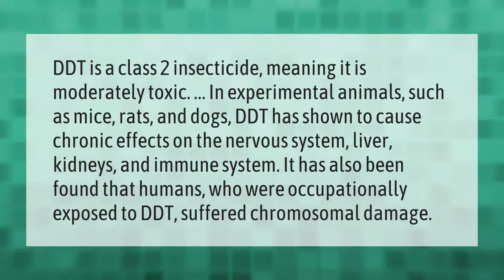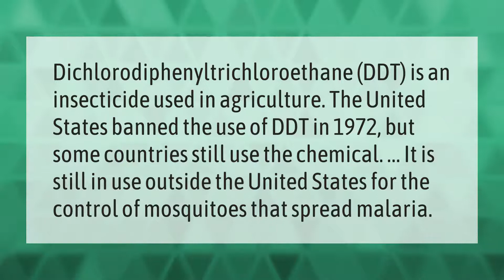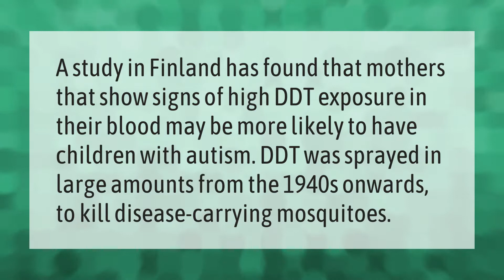What is DDT and why is it harmful?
00:00 - What is DDT and why is it harmful?
00:45 - Is DDT used today?
01:17 - Did they used to spray kids with DDT?
01:48 - What was DDT originally used for?
02:19 - Why did they spray kids with DDT?

Laura S. Harris (2021, May 7.) What is DDT and why is it harmful?
    AskAbout.video/articles/What-is-DDT-and-why-is-it-harmful-242063